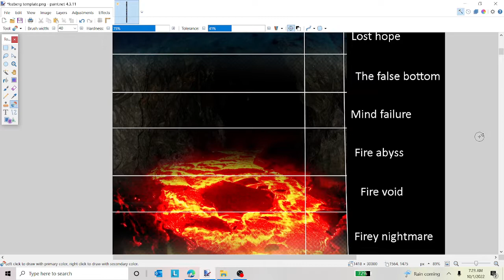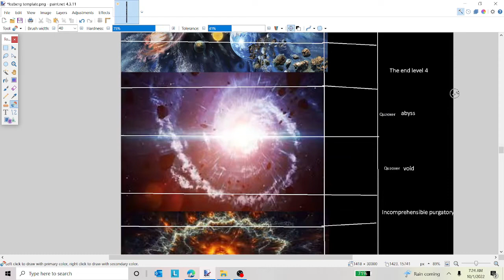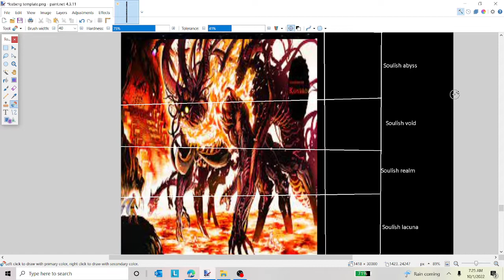Hyper extended iceberg template